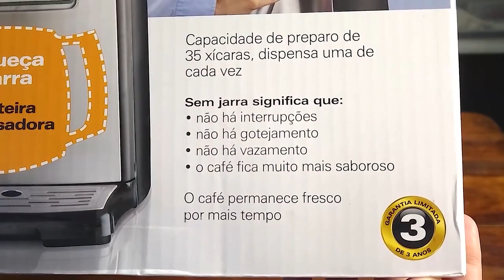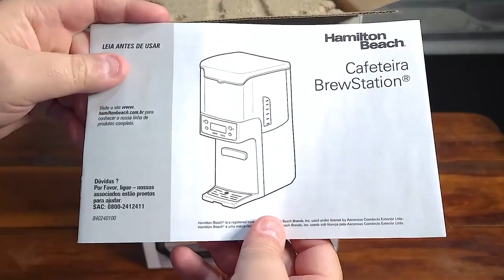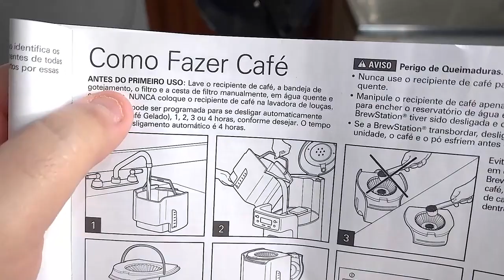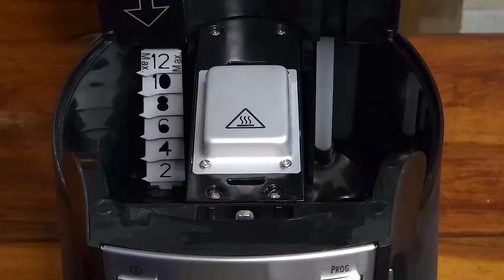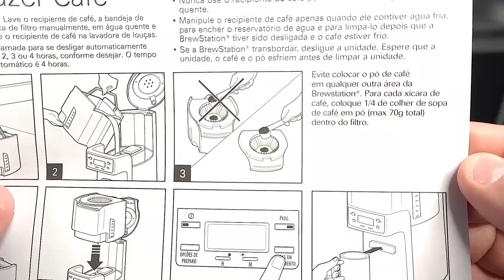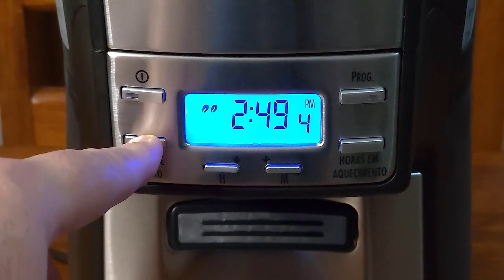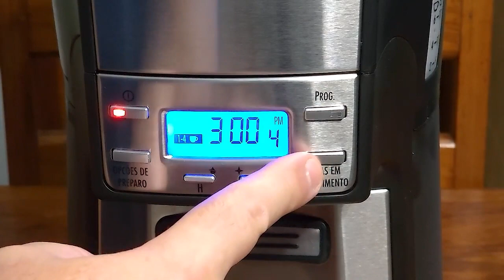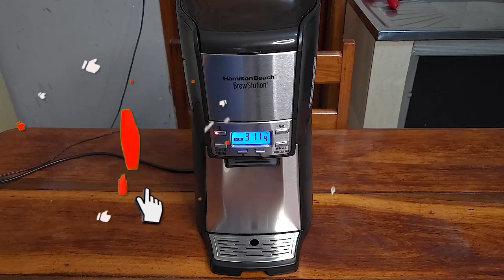BrewStation a Cafeteira Elétrica Sem Jarra da Hamilton Beach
Apresento a vocês a Cafeteira Elétrica BrewStation Elite 35 Xícaras Hamilton Beach. Conheça nessa vídeo essa magnífica Cafeteira Elétrica BrewStation de 35 Xícaras  Hamilton Beach.  Ela é muito prática e moderna, e não possui uma jarra, você se serve direto através de um botão, tem 3 níveis de preparo e te avisa quando acabou a água ou quando é hora de uma limpeza. É muito comodidade. INCRÍVEL!

LINK DE COMPRA:
Cafeteira Elétrica BrewStation Elite 35 Xícaras:

Escolha o modelo 110V ou 220V, e compre da sua Cafeteira Elétrica BrewStation da Hamilton Beach, com 3 anos de garantia.